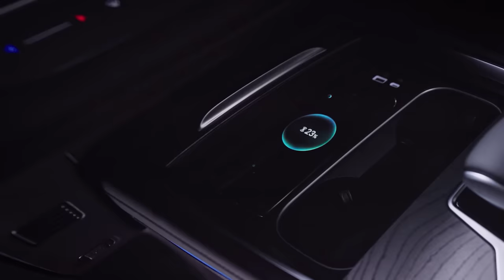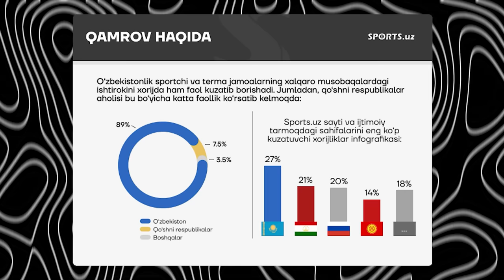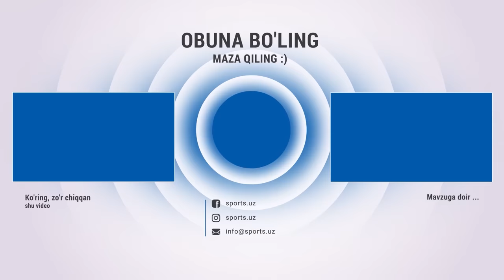"Ko'mib tashlangan" Katanes va BAAni yutish umidi | O'zbekcha Futbol